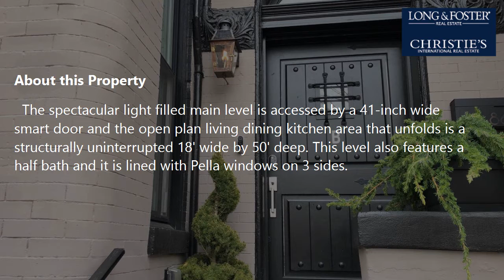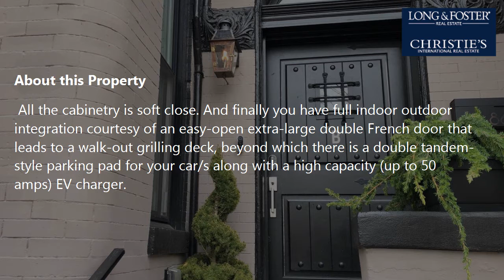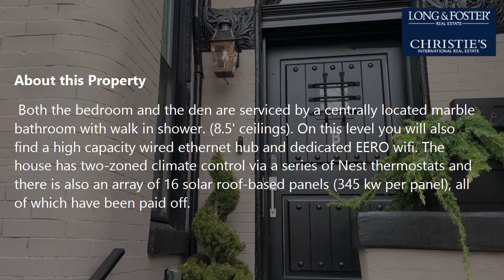Sale: 4 Beds - 4 Baths - 3075 sq ft - Washington - DC [$1,588,000] MLS #: DCDC2017376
-- SUMMARY:
Real estate for sale - Townhouse: 4 Beds - 4 Baths - 3075 sq ft - 86 V St Nw Washington - DC [List Price: $1,588,000]
MLS #: DCDC2017376

-- DESCRIPTION:
This reboot of a Victorian rowhouse brilliantly addresses the needs of today's buyer while honoring and preserving the architectural history that this location is known for, the centrally located Bloomingdale that has been home to quiet residential streets for over a century. Built in 1909 and gut/completely renovated in 2018, this historically designated 3100 SF light-filled and fully realized 4 level end of row smart home offers an exceptional floor plan throughout with top-of-the-line finishes and appliances.  The spectacular light filled main level is accessed by a 41-inch wide smart door and the open plan living dining kitchen area that unfolds is a structurally uninterrupted 18' wide by 50' deep. This level also features a half bath and it is lined with Pella windows on 3 sides. The 10' ceiling is supplied with a network of LED lights and the gourmet chef's kitchen offers and abundance of storage and a full suite of stainless steel Theramador appliances, including a 6 burner gas stove/range, full size  dishwasher, built-in microwave, an XL refrigerator/ice maker, all of which is serviced by a giant Calacatta marble waterfall island that triples as a work, storage and entertainment space. All the cabinetry is soft close. And finally you have full indoor outdoor integration courtesy of an easy-open extra-large double French door that leads to a walk-out grilling deck, beyond which there is a double tandem-style parking pad for your car/s along with a high capacity (up to 50 amps) EV charger.  The Western wall of the house has been stripped down to the brick in a respectful nod to the past: btw the second and third level you will find the original stamped brick that displays the builder and the year. Meanwhile, on the second level in the rear you will find the primary bedroom with a large walk-in Elfa Systems closet and 9+ foot ceilings and an en suite bathroom that is home to a double walk-in frameless rain shower, the body of which has been lined with Calacatta marble tile and offset with an eye-catching herringbone/chevron pattern at its center.  All the fixtures were made by Waterworks. A multi-function Porcelanosa bio-bidet toilet with an auto sensor completes the picture, and on the other side of the hall there is a wall of Elfa closets. Beyond the owner's suite there is a laundry closet with a full-size front-loading washer and dryer next to which there is a guest all marble bath with walk-in shower. At the end of the hallway there is a light-filled bedroom/flex space at the front of the house. As per the ground level all major windows have been fitted with Hunter Douglas blinds, any of which can be independently controlled via a dedicated panel on each of the floors/rooms. On the upper level  there is a wet bar with a Kitchen Aid fridge/freezer along with a family room/den  that connects to  a south-facing patio with views of the monument and the Capitol. In the front there is a third bedroom that features a show stopping sitting or work area that is framed by the original wood beams and the roof itself. Both the bedroom and the den are serviced by a centrally located marble bathroom with walk in shower. (8.5' ceilings). On this level you will also find a high capacity wired ethernet hub and dedicated EERO wifi. The house has two-zoned climate control via a series of Nest thermostats and there is also an array of 16 solar roof-based panels (345 kw per panel), all of which have been paid off. The basement level is a fully licensed rentable separate apartment currently being used as a top reviewed Airbnb averaging $3k+ a month in gross income. Includes a comprehensive seller's home warranty and an available 24 hour audio and video security system by Nest. Close to restaurants (Red Hen, Big Bear Cafe etc), bars, shopping, metro (Shaw/Howard), groceries (Whole Foods, Giant), and Crispus Attucks Pk.